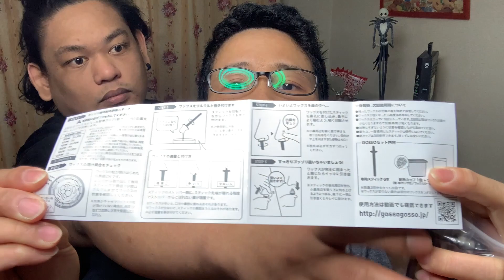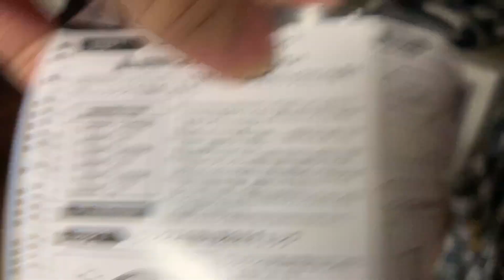GOSSO NOSE HAIR WAX KIT | MIOH CANDAVA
I think kailangan natin to minsan, para guminhawa ang paghinga kahit naka mask everyday.